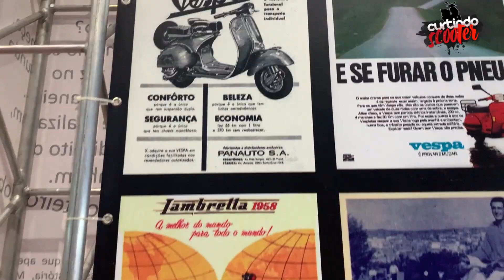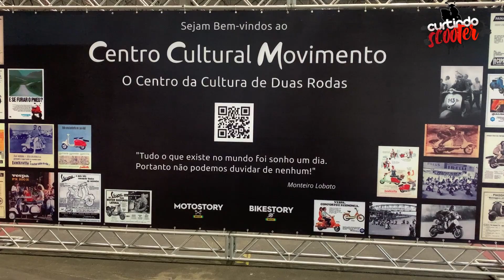Salão do Scooter - Testamos Quase Tudo na Primeira Edição do Evento!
Fomos conhecer a primeira Edição do Salão do Scooter 2022 em São Paulo, vimos todas as marcas presentes e testamos quase todos os modelos disponíveis para test ride.

Wander Martins

LINK DAS MARCAS PRESENTES
Yamaha

Capítulos:
00:00​​ Abertura
00:20 Apresentação
01:09 Moto Remeza
01:13 Suzane Carvalho Piloto
01:19 Voltz
01:43 Centro Cultural Movimento
02:00 Test ride Voltz EV1
05:20 Watts Mobilidade Elétrica
05:53 Test ride Watts W125
08:09 Scooters Custom
08:18 Moviment Mobilidade Urbana
08:44  Test ride Voltz EVS
11:18 Wayy Mobility
11:36 Test ride Moster Wayy M1
13:31 Test ride Yamaha Fluo 125
16:04 Test ride Honda Adv 1250
18:04 Finalização